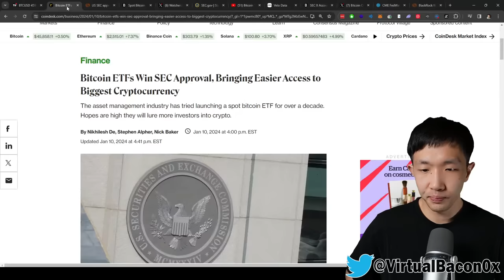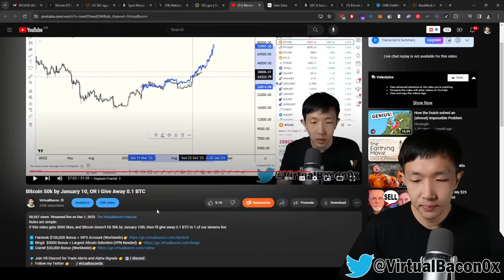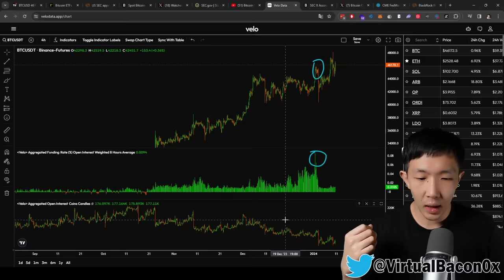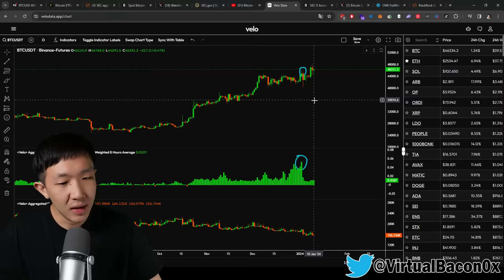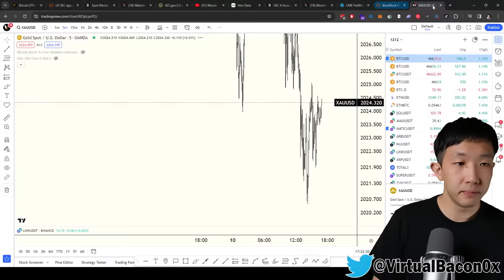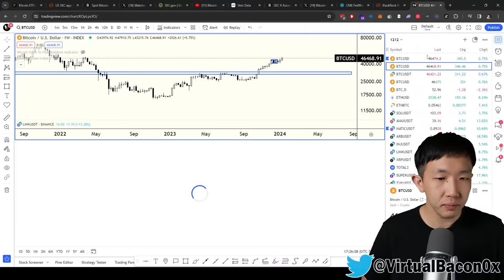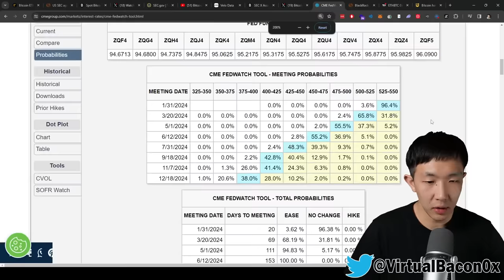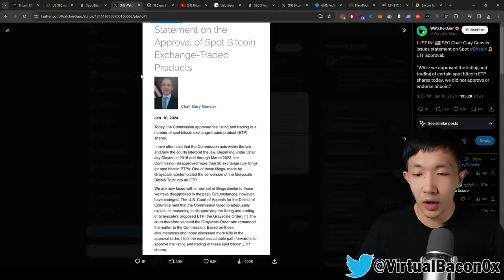BREAKING: Bitcoin ETF APPROVED! What’s Next?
The Bitcoin ETF is APPROVED! Will BTC head to $100k or will everyone sell the news? When will ETFs start listing? How can you buy the Bitcoin Spot ETF? I’ll cover all of your questions!

Chapters

00:00 - Intro
02:55 - Bitcoin price chop
04:00 - Bitcoin ETF Approval Confirmation
07:39 - 50k Bitcoin Bet, 0.1 BTC Giveaway
09:30 - Sell the news?
13:06 - Time to Buy?
19:02 - Ethereum to Pump Next
23:15 - Why 2024 Will be Bullish for Bitcoin
27:54 - Discord and Summary